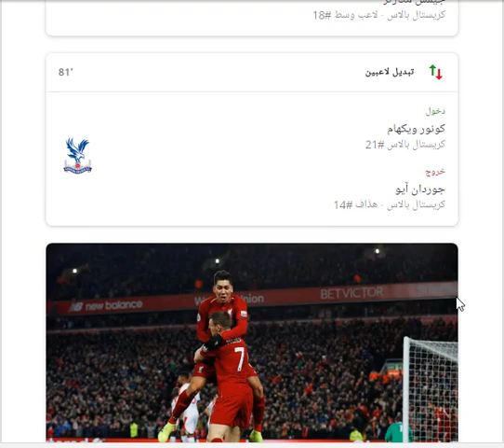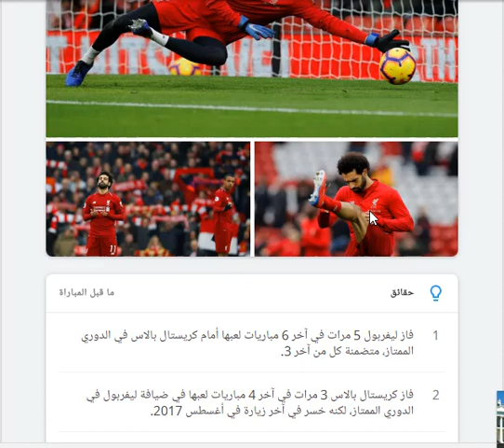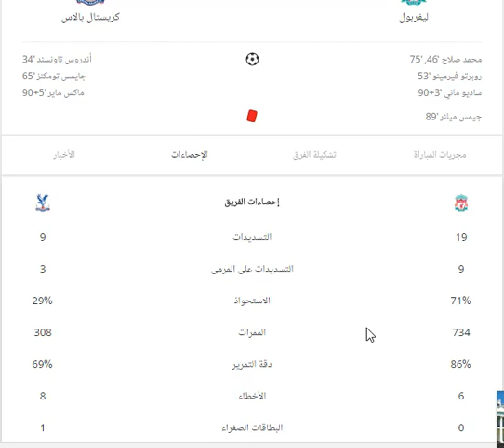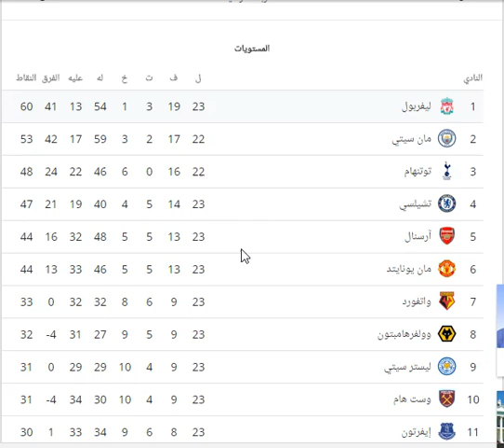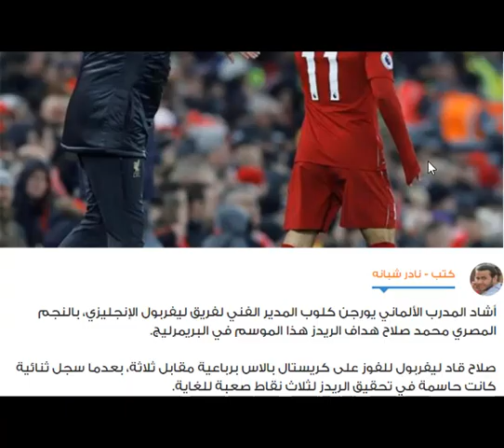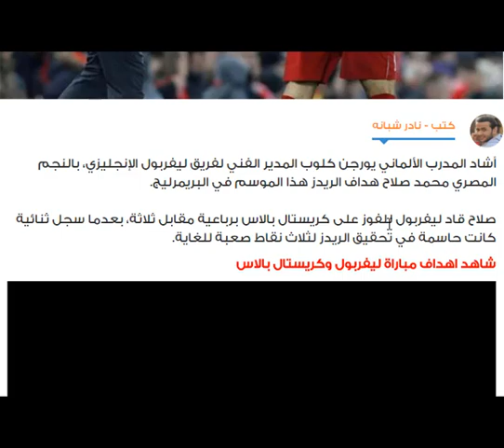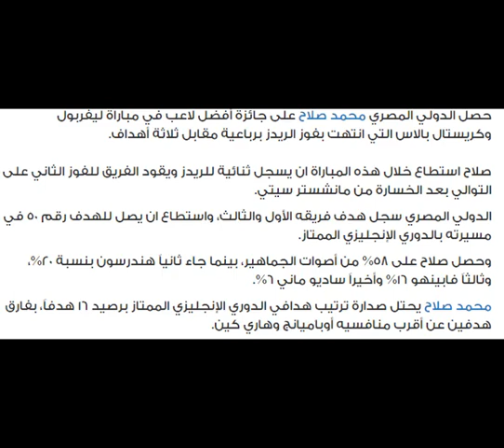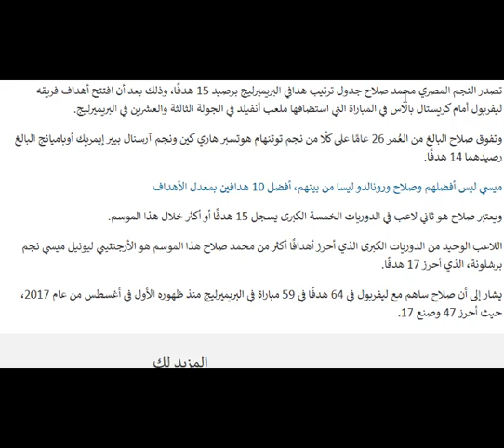محمد صلاح | أحصائيات واخبار حصرية| ملخص واهداف مباراة ليفربول ضد كريستال بالاس وفخر العرب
محمد صلاح فخر العرب يتصدر هدافي الدوري الانجليزي برصيد 16 هدف ويحتل ثاني لاعب بعد ميسي الذي احرز 17 هدف في الدوريات الأوربية
ملخص واهداف مباراة ليفربول ضد كريستال بالاس